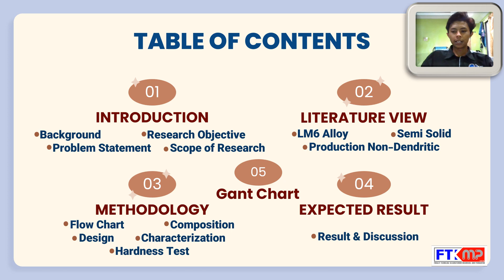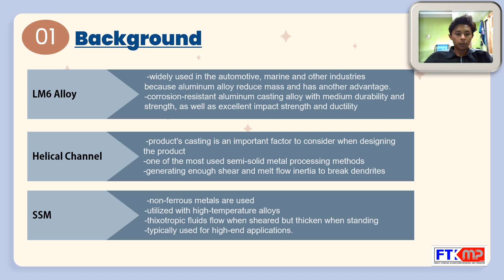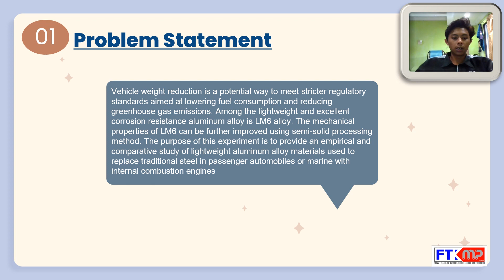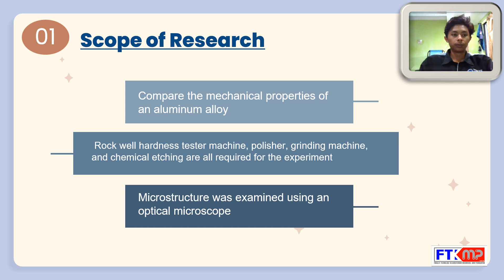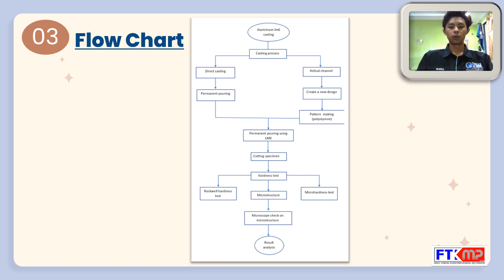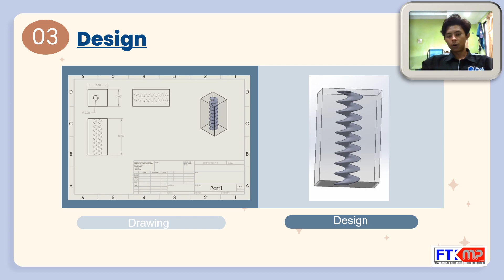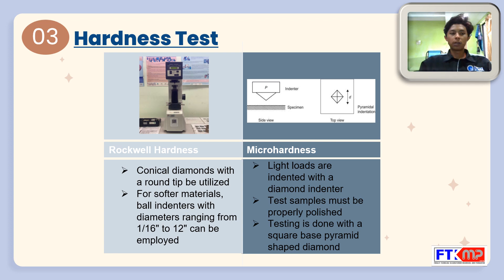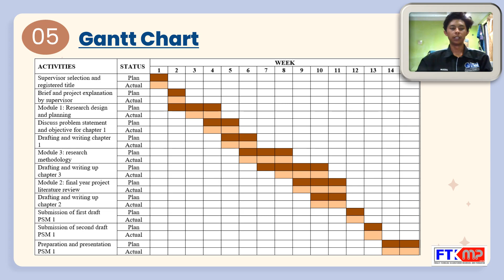UTEM | PSM 1 PRESENTATION | FTKMP | NUZZUL HAKKIM BIN MOHD ROSLI | B091910058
TOPIC : METALLOGRAPHY STUDIES ON ALUMINIUM ALLOY LM6 BETWEEN HELICAL CHANNEL AND AS-CAST

PANELS :
1. TS. DR. ROHANA BINTI ABDULLAH
2. TS . DR. AMIR HAMZAH BIN ABDUL RASIB